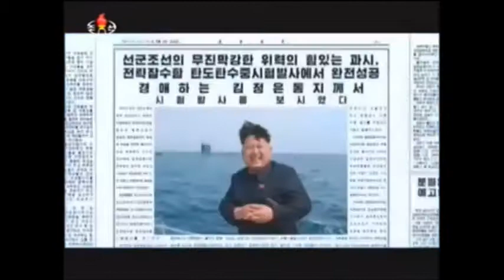WW3 Update: North Korea threatens 'Great War'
North Korea threatens 'Great War' with US and Allies.